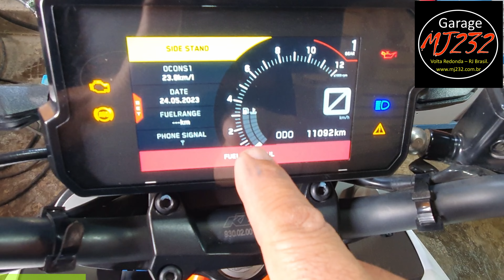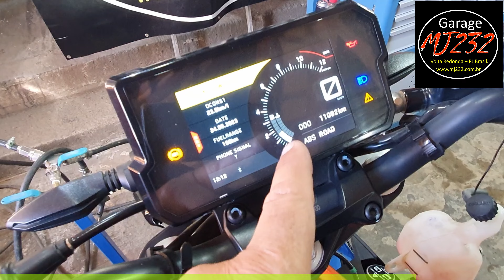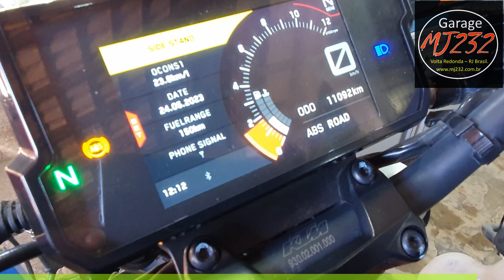KTM Duke 390 - Como substituir boia e bomba de gasolina - MJ232 Garage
Neste vídeo vocês verão imagens da KTM Duke 390 onde faremos a substituição do dispositivo que faz a indicação do nível de combustível no tanque.
Faremos a remoção do tanque de combustível da KTM Duke 390 para termos acesso ao dispositivo de indicação do nível do tanque de combustível (bóia).
Este procedimento serve também para a substituição da bomba de gasolina.

Para quem pensa já estar inscrito, CONFIRA a sua inscrição.

Se você tem simpatia com o nosso trabalho e deseja nos apoiar em nossos projetos segue abaixo o nosso PIX:

/// PARA AQUISIÇÃO OU MANUTENÇÃO DA SUA ROYAL ENFIELD:
Contato Royal VALE São José dos Campos -SP
Av. Paulo Becker, 144 - Vila Adyana
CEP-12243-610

M@#)*$427FWZKY1&&!MJ232@@

M@#)*$427FWZKY1&&!MJ232@@